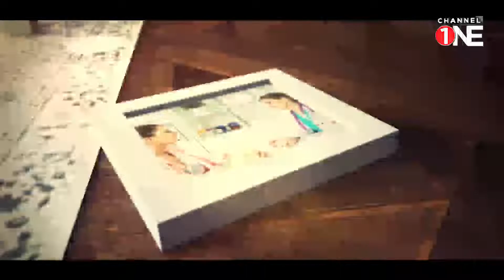ගෘහ ආශ්‍රිතව සිදු විය හැකි අනතුරු- Part 02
ගෘහ ආශ්‍රිතව සිදු විය හැකි අනතුරු පිළීබදව වෛද්‍ය ගයාන් ආරියදාස සමග සිදු කරන සවිස්තරාත්මක සාකච්චාවකි.